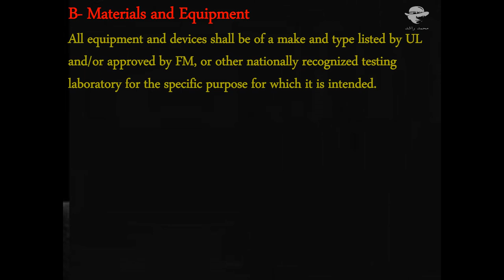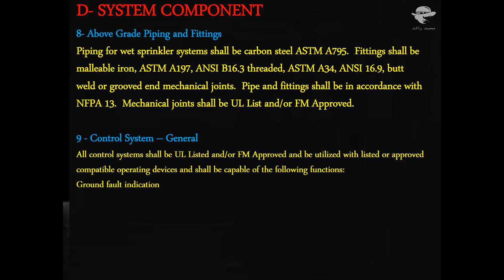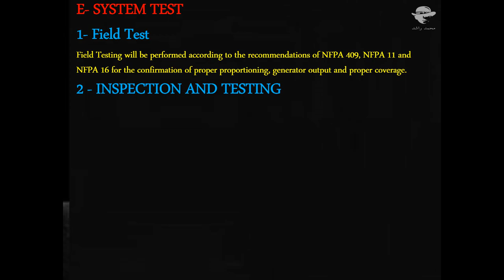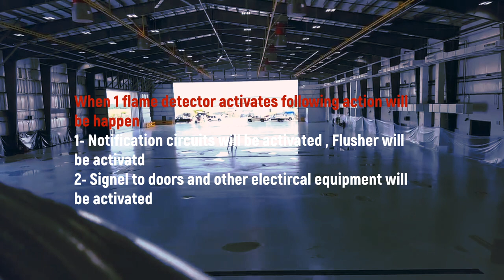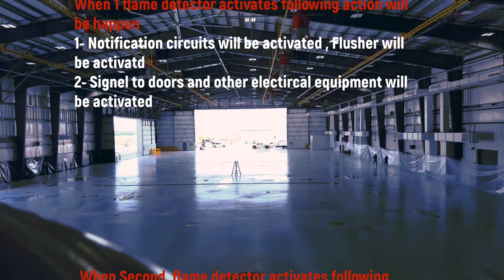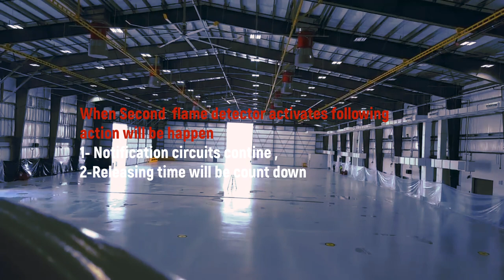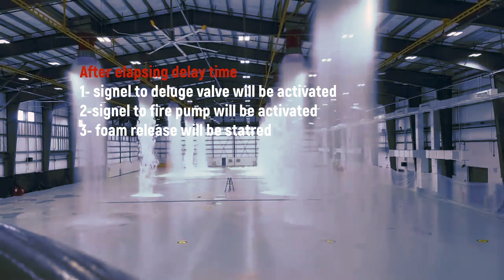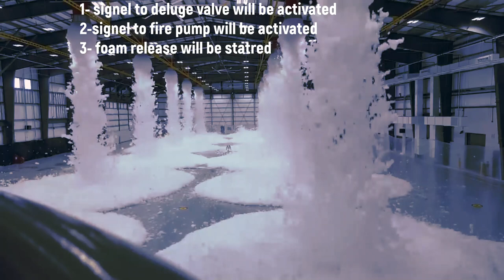High expansion foam in aircraft hangar overview and test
High Expansion  Foam system in Aircraft Hanger
A- Codes and Standards
The Contractor shall install the fire protection systems in accordance with the latest editions of the following Standards:
NFPA 11 Standard for Low, Medium, High-Expansion Foam
NFPA 13  Installation of Sprinkler Systems
NFPA 70 National Electric Code
NFPA 72 National Fire Alarm Code
NFPA 101 Life Safety Code
NFPA 409 Standard on Aircraft Hangars
National Electric Manufacturers Association (NEMA) Publication
Enclosures for Industrial Controls and Systems
Underwriters Laboratory, Inc. (UL) Publication – Fire Protection Equipment Directory
Factory Mutual (FM) Global requirements, if applicable to this project
B- Materials and Equipment
All equipment and devices shall be of a make and type listed by UL and/or approved by FM, or other nationally recognized testing laboratory for the specific purpose for which it is intended.
The Contractor shall provide fire protection products in accordance with UL standards; provide UL label on each product.
If applicable to this project, the Contractor shall provide fire protection products and installations in accordance with FM standards.
All products shall be listed for fire protection service.
The fire protection systems shall be in conformance with all Federal, State, and Local requirements.
C- HIGH-EXPANSION SYSTEM DESIGN
Design of the HEF system shall be by hydraulic calculations for uniform distribution of HEF over the entire aircraft hangar protected area and shall conform to the NFPA standards listed above and to the requirements specified herein. Before HEF systems equipment is ordered the Contractor shall confirm the number of foam generators and bladder tanks capacity are selected correctly based on the systems supply calculations.
The HEF system shall be sized to provide a rated output of 3 cfm/ft² (0.9 cmm/m²) of HEF to the protected hangar floor area. In addition an automatic closed-head water sprinkler system with a minimum design density of 0.17 gpm/ft² (692 Lpm/m²)  based on the hydraulically most remote area of [15,000 ft² (1393.6 m²) Group I Hangars], or [5,000 ft² (464.5 m²) area Group II Hangars] shall be required. The HEF generators shall be supplied with JET-X foam solution for a minimum 12 minute duration.
AFFF foam hose stations discharge time shall be a minimum of 20 minutes based on a minimum of two 60 gpm hoses operating. Actual total number of foam hose station locations is based on covering the entire protected hangar area to include the interior of the aircraft. 500 gpm (1892 Lpm) outside water hose allowance shall be required.
D- SYSTEM COMPONENT
1- Alarm Check Valves
Valves shall automatically actuate electrically and/or hydraulically operated alarms when there is a steady flow of water into the system, which is equivalent to one or more sprinklers.
2- Deluge Valves
Valves shall be operated by a detection and control system listed for the releasing service. The deluge valve shall be provided with electrical solenoids compatible with the voltage and current supplied by the control panel.  If 6 in. valves are used in larger risers, provide smoothly tapered fittings. In addition to the automatic operation, arrange each valve for manual hydraulic release at the valve. Provide pressure gauges and the other appurtenances at the deluge valve.
3- Sprinkler Heads
Provide standard sprinkler heads with nominal 1/2 in. (13 mm) orifice. Sprinkler heads shall be standard pendent or upright type in all spaces except that sprinkler heads under grating, pipe racks, equipment, etc. shall be modified with splash guards to maintain their operating integrity.
4- High-Expansion Foam Concentrate
Foam concentrate for HEF system shall be a UL Listed and/or FM Approved HEF concentrate [2%][2.75%].  It shall be metered into the system riser(s) by the use of balance pressure proportioning utilizing a modified venturi proportioner(s) and bladder tank(s).
5 - High-Expansion Foam System Bladder Tanks
HEF Fire Protection System tank(s) shall be a (vertical) (horizontal) cylindrical steel ASME coded pressure rated vessel with a UL Listed and/or FM Approved bladder shaped to conform to the inner pressure vessel configuration. Tank(s) shall be designed for a working pressure of 175 psi (12.1 bar) and hydrostatically tested to at least 255 psi (17.6 bar). The tank(s) interior shall be coated with a high build epoxy sealer for additional corrosion resistance.
6- High-Expansion Foam Proportioner
The foam proportioner(s) is to be a modified venturi type designed to accurately proportion and control the mixing of pressurized foam concentrate into the water system. The proportioner(s) shall have either NPT threaded (2 in. and 2 1/2 in. sizes) or "between flange" type (3 in., 4 in., 6 in. and 8 in. sizes)
7 - Hydraulic Concentrate Control Valve
The hydraulic concentrate control valve shall be a UL Listed and/or FM Approved assembly that is factory assembled and tested.